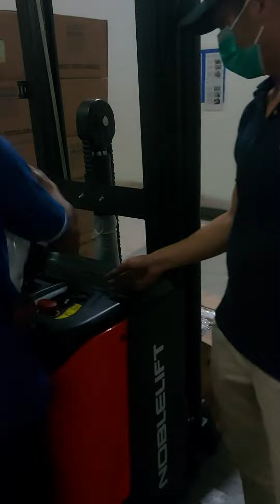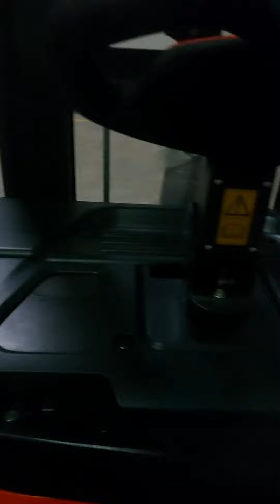Service ,jual, Test Unit NOBEBLIFT STACKHER FULL ELECTRICK SUKSES SELALU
silahkan call aku 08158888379 pak Syaloom ps pt Anugrah jaya totindo
cibodas tangerang. terimakasih